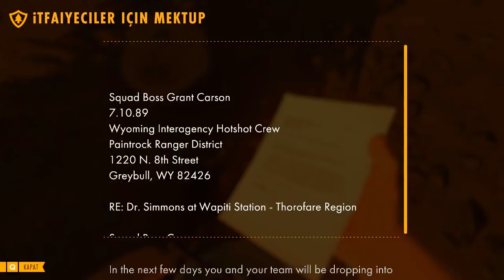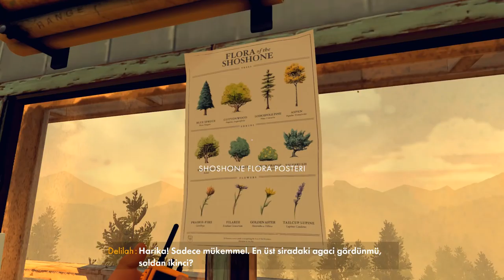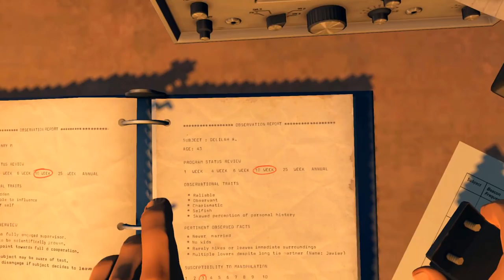Biri Bizi DİNLİYOR !!!! - FİREWATCH #6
İyi Seyirler

.▓. ٮ. ▓